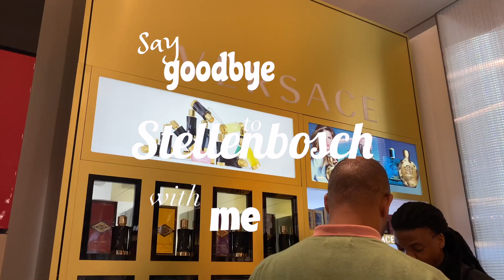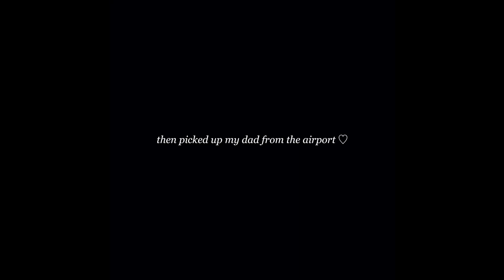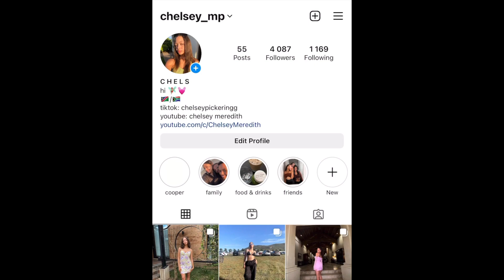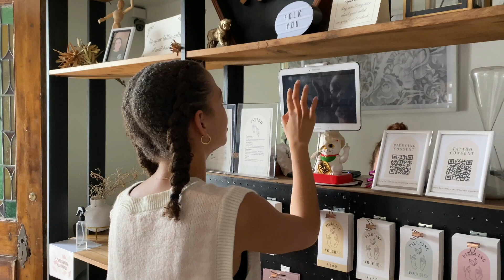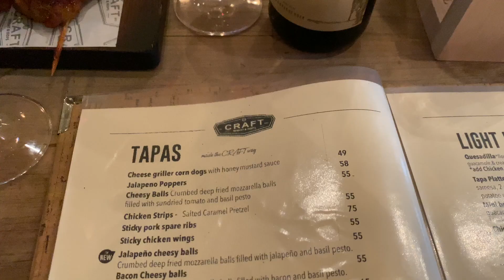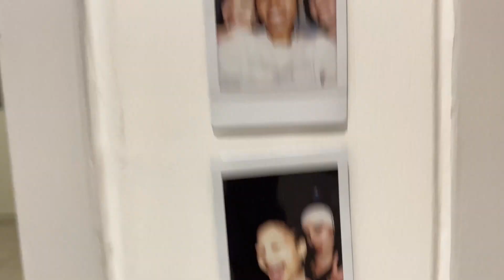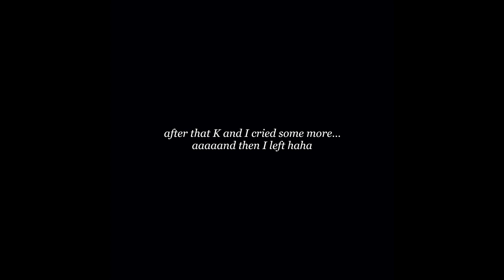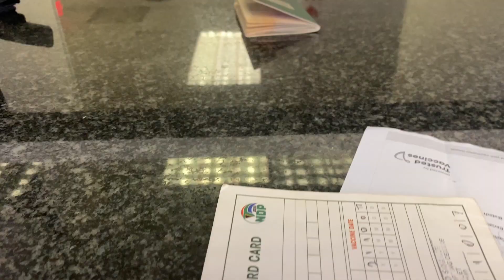saying goodbye to Stellenbosch + getting my first tattoo !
hey everyone!
this was a very emotional video for me to film and edit. but I'm happy I could document it and have it as memories and bring you all along. ending a chapter and starting a new one. also almost at 1000 subs woohooooo thank you so much!! I hope this video could take your mind off of anything that made your day a little extra harder than it needed to be xoxoxoxo